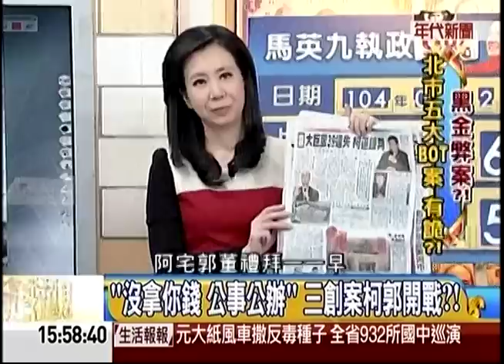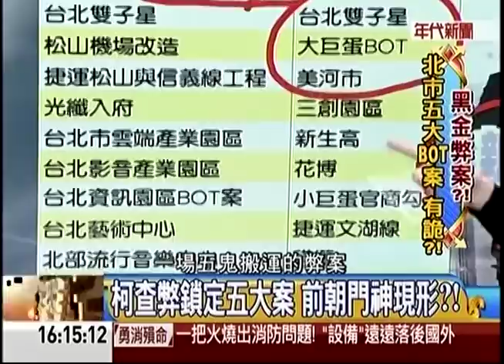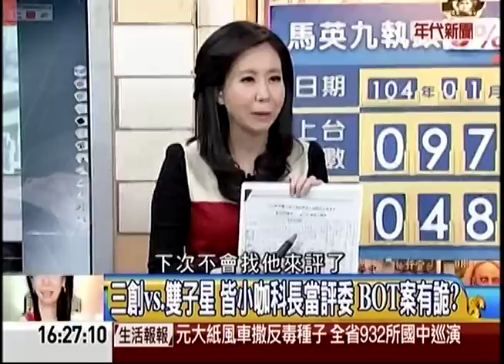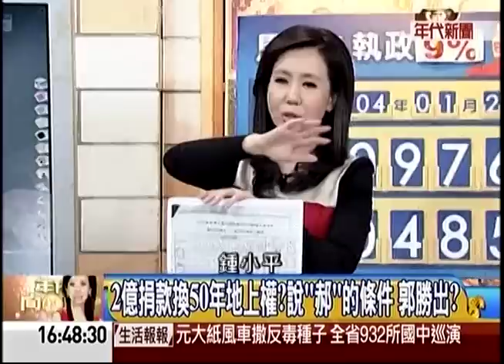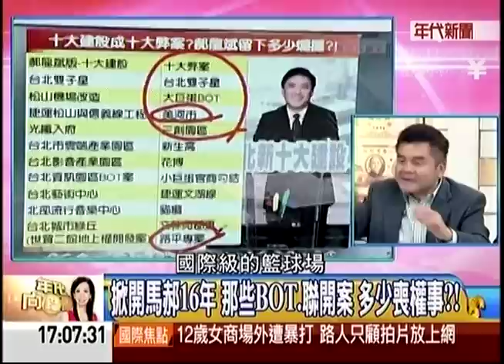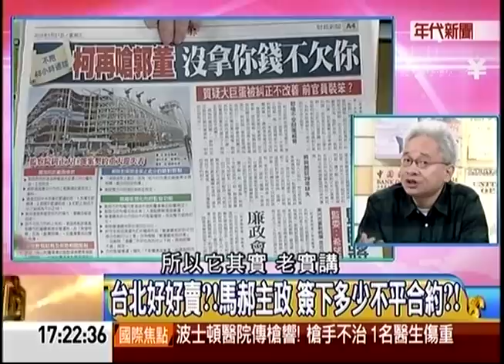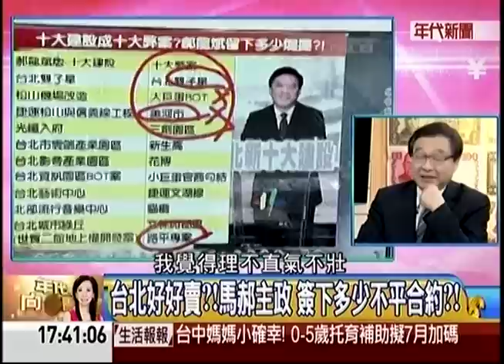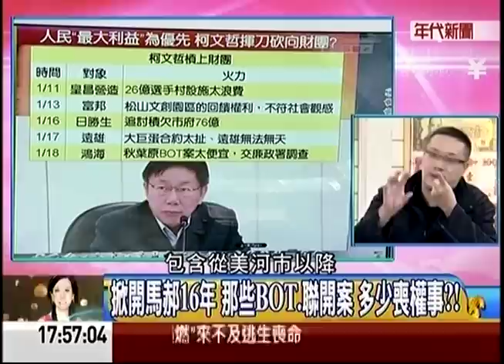01212015 年代向錢看 "沒拿你錢 公事公辦" 三創案柯郭開戰?! 三創vs.雙子星 BOT案有詭? 掀開馬郝16年 BOT.聯開案多少喪權事?! 台北好好賣?! 馬郝主政 簽下多少不平合約?!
01212015 年代向錢看 / 沒拿你錢 公事公辦" 三創案柯郭開戰?! 三創vs.雙子星 揭小咖科長當評委 BOT案有詭? 掀開馬郝16年 那些BOT.聯開案 多少喪權事?! 台北好好賣?! 馬郝主政 簽下多少不平合約?! - Serving oversea Taiwanese viewers worldwide.